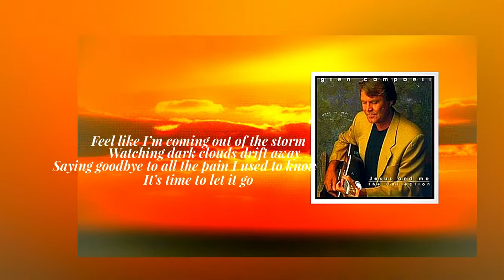Glen Campbell where I am going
Glen Campbell Jesus And me the gospel collection